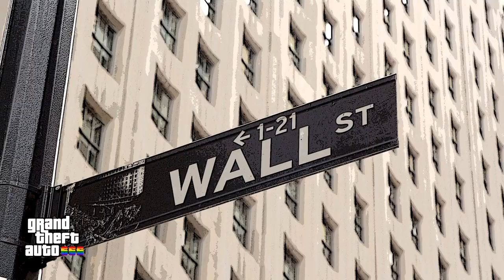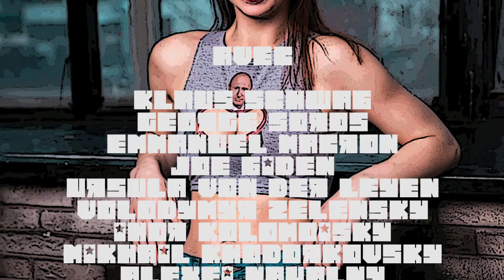GTA 666 : New World Order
Grand Theft Auto VI : prochainement...
гранп ceФт ото : скоро...